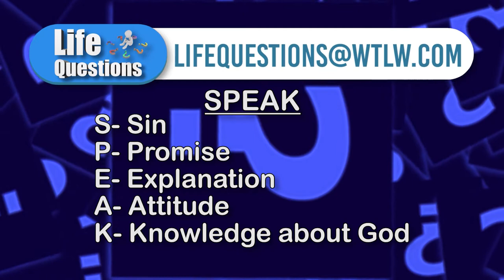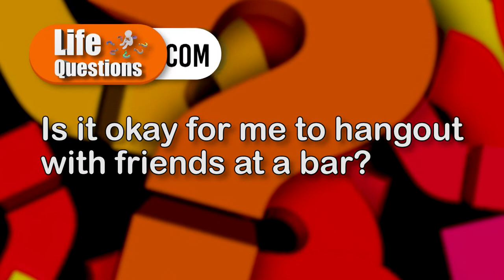Homosexuality and the Church. Life Questions, Season 4, Episode 12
Homosexuality and the church- this is a topic that has taken many views in recent years. Our panel brings out the Word of God as they share their beliefs.

Speaking of ther Word of God, when is the last time you read the Bible? How often do you read it, and is doing so a regular part of your life?

On this week's Life Questions, the panel discusses the value of reading the Bible *regularly.*

Plus, they continue their discussion last week on marriage and the family, and they also answer the inquiry, "Is it okay for a Christian to hangout at a bar?"

Mark Burd- State Chairman, Revive Ohio
Gregg Fox- New Hope UMC, Rawson, & Bluffton Trinity UMC
Bill Prater- Auglaize Free United Baptist Church
John Heyward -Assoc. Pastor, Grace Community Church, Lima